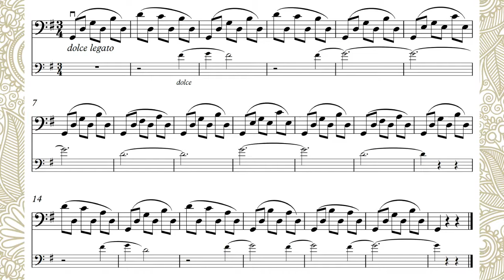24lessons 13 6a